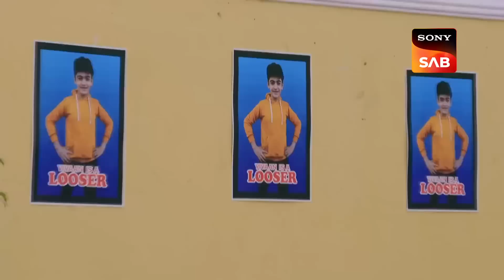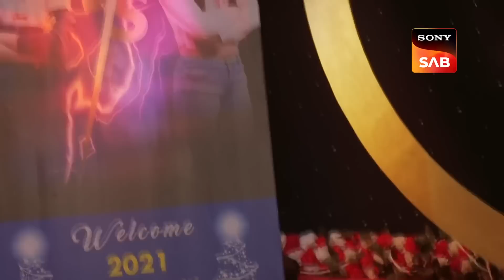Baalveer ने Ray को किया Challenge! | Baalveer Returns | Baalveer Journey Revisited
On finding the source of the earthquake, Baalveer and The Dhwani Pari decide that Balveer will have to take matters into his own hands. Baalveer decides to go to Paataal Lok and tells the Pari what to do should he not return.

Star - Dev Joshi, Vansh Sayani, Pavitra Punia, Anahita Bhooshan
Episode - 268